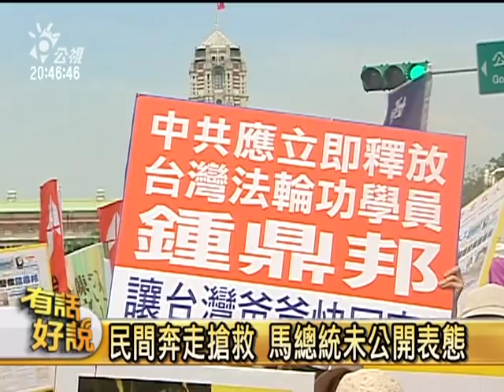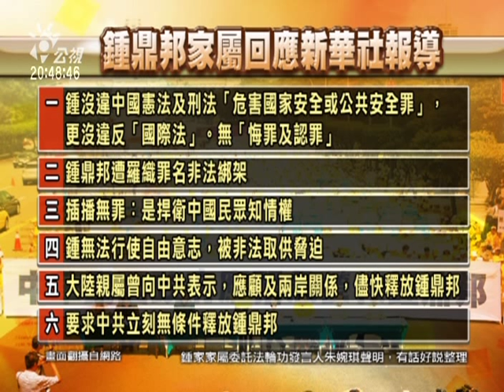台商被共產黨迫害的指控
台胞.台巴子.呆胞,是大陸對台灣人民到對岸投資者的稱呼,
在台灣錢多到滿出來的80年代時大陸正好開放資本本義.而台灣滿出來的錢正好流到了對岸.台商一窩峰正好中了大陸共產黨的圈套,三十多年來數十萬上百萬台商都曾投資過中國,當年投資金額約三千億是陸資當時的"十倍",而且台商每個人多半有能力的可以拿出上千萬元去,以經驗來看能成功的應該只有一成多,而失敗台商的並不是經營不善,而是對共產黨的不了解,對共產黨的不了解看來是國軍對台灣後備軍人的教育不足.
.大多數的台商去大陸時對共產黨的了解不足,在台商在失敗後加深對共產黨的了解,又加上國內政府無法對共產黨政權對抗議取回台商的投資損失,

因此台商回台灣後,近年內成立了一個新政黨是支持美國成立在台灣特區名稱"台灣民政府",而且稱日本天皇擁有台灣的論點. 看這樣發展下去不過幾年台灣早晚會是美國及日本的領土. 台商林志昇行動如下
2010 為配合『美國軍政府』在台灣復行開啟（ USMG in Taiwan ），即日起，『台灣平民政府』亦稱為『台灣民政府』。 茲派任副主 席蔡明法 先生擔任『台灣民政府』駐美代表.
看來成功把台灣送給美國及日本的最大推手就是"共產黨",而分裂中華的也是"中華共產黨",快點快點...共產黨員快成功了.呵呵...
 另外
影片中出現的高為邦在他的新書中一再強調一個結論:
到目前為止, 沒有一個受害台商能討回公道!!
高為邦 著
《投資中國 你必須知道的陷阱》

      前總統李登輝序
      李逸洋序
      自序
 1.  不履行承諾 套牢臺商
 2.  不履行合約 侵占臺商權益
 3.  不遵守法律 掠奪臺商資產
 4.  假合資 真詐財
 5.  假借據 真要錢
 6.  強取利益 不從囚禁
 7.  先囚禁 再掠奪
 8.  白道撐腰 黑道威脅
 9.  勾結銀行貸款 債務套牢台商
 10. 銀行掠奪台商存款
 11. 台商不履約 嚴懲
 12. 法官假執法 真搶劫台商